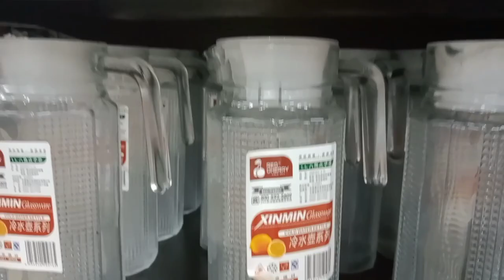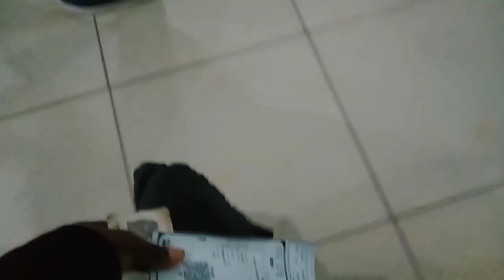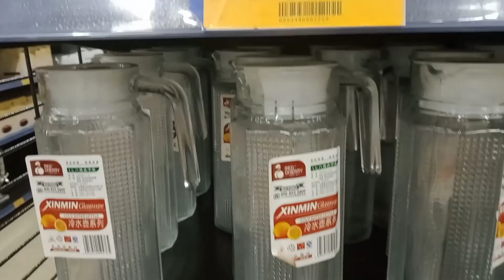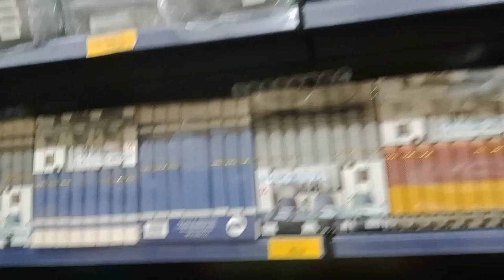LIFESTYLE CAMEROUNAIS /UNE MAMAN EN VOYAGE / CHINA MALL A DOUALA CAMEROUN AFRIQUE EN MINIATURE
Coucou les amies , j'espère que vous allez bien
bienvenu dans cette nouvelle vidéo
*PRESENTATION* :Moi c'est Nathalie maman de deux filles Elza et Eliora , nous vivons à YAOUNDÉ au CAMEROUN 🇨🇲 , Cette chaîne est une chaîne d'échange avec les mamans , je compte sur toi pour me faire des suggestions si tu en a 😘😘

Trouves moi au quotidien sur :
Rideaux de chez n’oublies pas de préciser que tu viens de la part de NATHY NADEEV

Merci de Regarder la vidéo jusqu' à la fin pour ne RIEN manquer

Voici le lien de la vidéo ou tu peux avoir une idée de nos gouters ici en Afrique